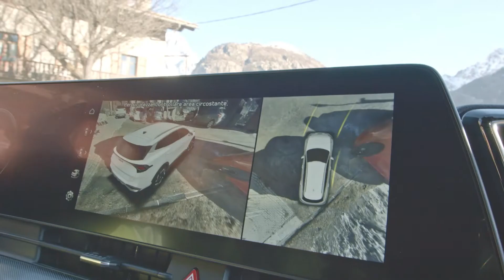KIA SPORTAGE: LE MOTORIZZAZIONI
Sportage è disponibile solo con motorizzazioni elettrificate, Mild Hybrid, Full Hybrid e Plug-in Hybrid, a cui verrà aggiunta in un secondo momento una versione con motorizzazione GPL